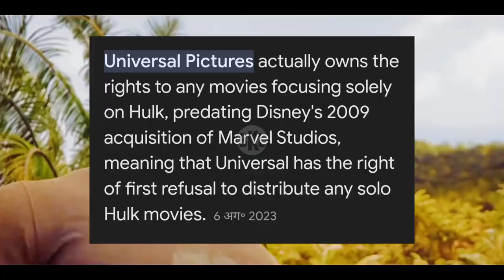End of Hulk !! 😱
marvel
marvel movies
marvel new movie
marvel upcoming movies
marvel shorts
marvel movies in hindi full
marvel new movie trailer
marvel india
marvel studios
marvel entertainment
marvels trailer
marvel spider man 2
marvel anthem
marvel anthem telugu
marvel anthem tamil
marvel avengers gameplay
marvel all movies list
marvel agents of shield full movie
marvel avengers
marvel all movies in hindi
marvel avengers game
marvel attitude status
a marvelous and mystifying magic performance cillian o'connor bgt
a marvel to the nation
a marvelous life
a marvel of engineering on india's west coast
a marvelous fable
a marvel movie
a marvelous morganatic marriage manhwa
a marvelous fable ep 1 eng sub
a marvellous light
a marvellous light book review
marvel blade
marvel best movies
marvel bgm
marvel bangla film
marvel best movies list
marvel bones
marvel behind the scenes
marvel bommalu
marvel best scenes
marvel bgm ringtones
black knight marvel snap
big marvel
blue marvel
best marvel snap decks
black knight marvel
best marvel movies
blade marvel
beyonder marvel
binary marvel
blob marvel snap
marvel contest of champions
marvel comics movies in hindi full
marvel comics
marvel contest of champions gameplay
marvel cartoon
marvel cinema
marvel cinematic universe
marvel comics in hindi
marvel comics explained in hindi
marvel coldest moment
c marvel vs thanos
captain marvel
captain marvel trailer
captain marvel 2
captain marvel full movie in hindi
captain marvel post credit scene
captain marvel arrives endgame
coldest moment in marvel
captain marvel full movie
celestials marvel
marvel drawing
marvel dc
marvel deleted scenes
marvel deadpool
marvel daredevil trailer hindi
marvel daredevil
marvel deadpool 3 trailer in hindi
marvel deadpool 3
marvel downfall
d marvel trailer
d marvel movie
dc vs marvel
desi nerd marvel
marvel edits 4k
marvel endgame
marvel edit
marvel echo trailer in hindi
marvel endgame full movie in hindi
marvel explained in hindi
hulk
hulk cartoon
hulk wala
hulk hulk
hulk movie
hulk video
hulk wala cartoon
hulk spider-man
hulk and spider-man
hulk or spider-man ki ladai
hulk attitude status
hulk aur iron man ki ladai
hulk avengers
hulk aur thor ki ladai
hulk avengers shorts
hulk attitude
hulk aur iron man
hulk or thanos ki ladai
a hulk wala
a hulk movie
a hulk cartoon
a hulk song
a hulk smash
a hulking mass of iron
a hulkbuster
a hulk smash song
a hulk surprise
hulk best scenes
b hulk shorts
hulk cartoon video
hulk cinema
red hulk green hulk
red hulk movie
red hulk vs blue hulk
red hulk blue hulk
red hulk video
red hulk aur green hulk ki ladai
red hulk cartoon
hul